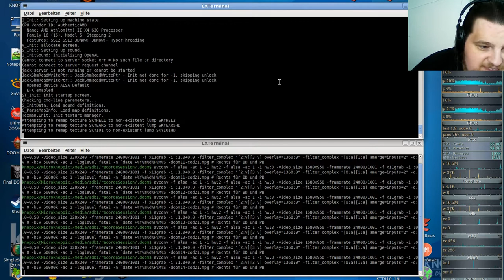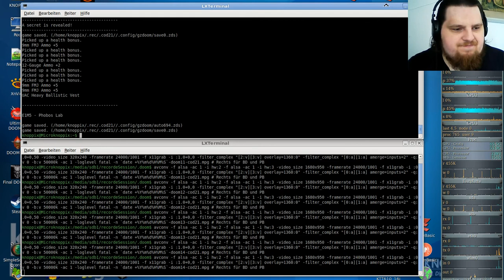Let´s Play Call of DooM Sigil Ultimate (gzdoom) E1M4 - Command Control